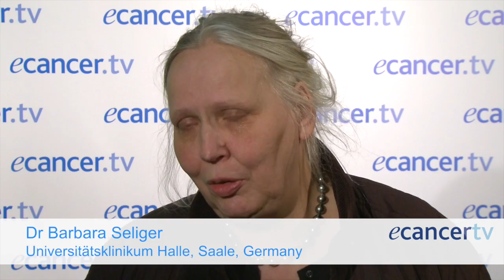The role of microRNAs in modulation of the immune escape of tumours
Dr Barbara Selliger introduces microRNAs, a novel field of biomarkers and cell regulatory molecules with immune modulatory effects.

Only in its initial phases, use microRNA shows clinical promise as means of observing and regulating the cell cycle behaviour of tumours.